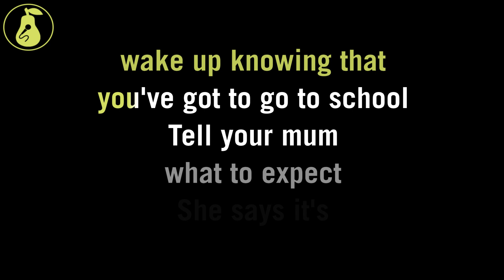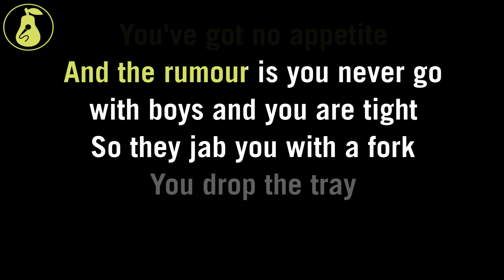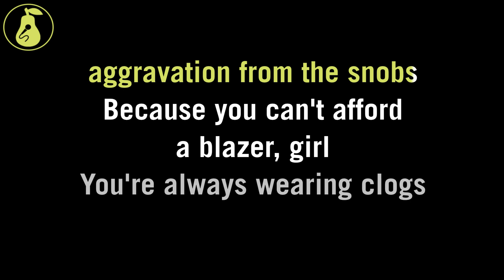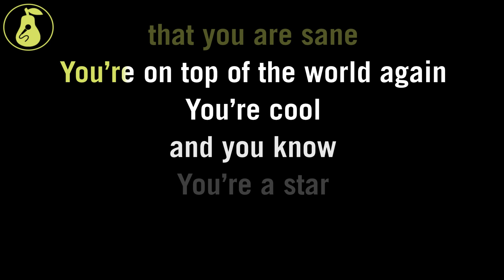Belle and Sebastian - Expectations (Karaoke)